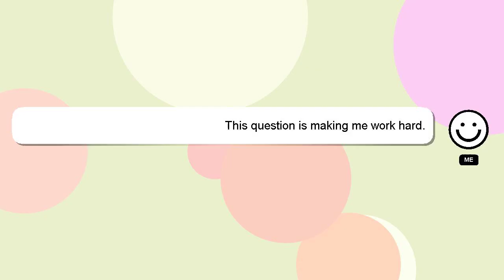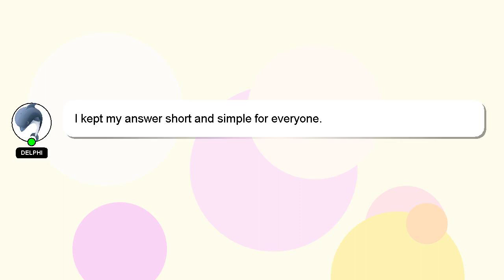How to draw ida b wells?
Allow me to introduce myself briefly, Hello, I am Delphi. Let me help you get the answers you need to your questions. - How to draw ida b wells?

Providing an answer will be acknowledged and appreciated with a 'heart' from me.

*2 What we are experimenting :*